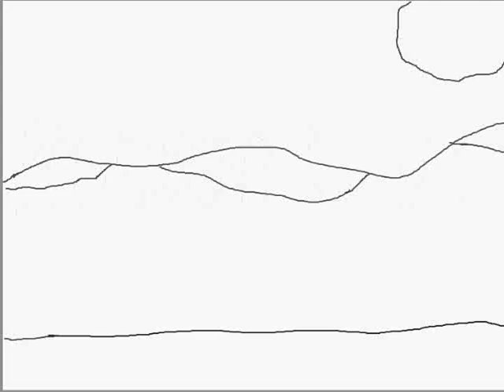Let's Play Star Wars Jedi Outcast Part 34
Continuing the LP!